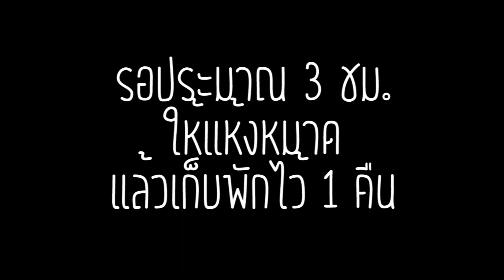เซ็ทวิกริดเดิ้ล riddle rosehearts | twisted wonderland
แวะมาพูดคุยกับหลิวได้ที่นี่เลยนะ